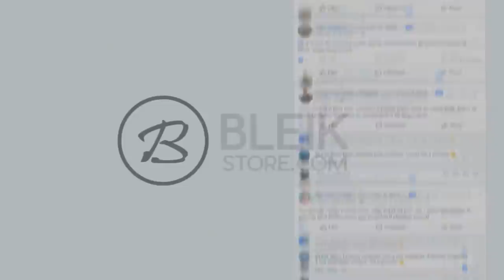JOGANDO de AUG E DESTRUINDO na GAMERSCLUB! RUMO ao LVL 20! *xitei muito?* ‹ AleArts ›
Competitivo na GamersClub em busca do LVL 20, Atualmente Level 19 e estamos próximo ao fim.

CANAL SECUNDÁRIO!

About Business!